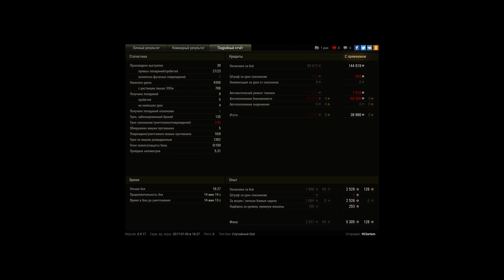M46 Patton KR думал слив, а вышел Колобанов и вои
Игрок: 903artem
M46 Patton KR думал слив, а вышел Колобанов и воин!

Обычный проходной бой, но на последних 5 мин бой стал волнительным и руки тряслись, это видно, так как часто мазал. Но итог меня порадовал мой первый Колобанов.